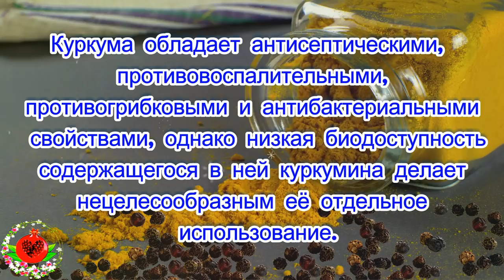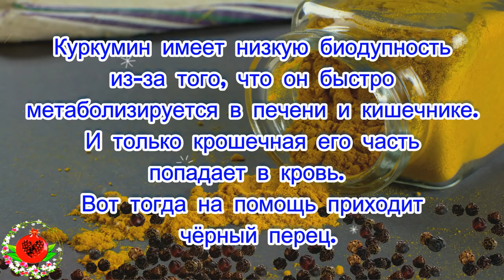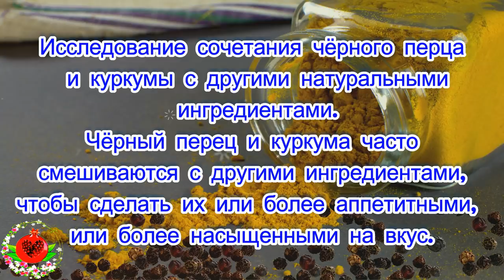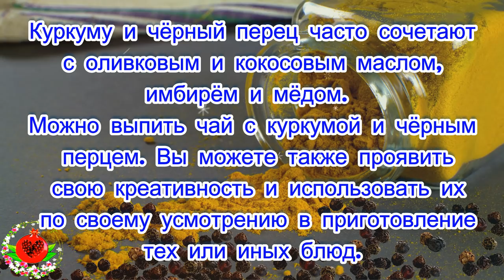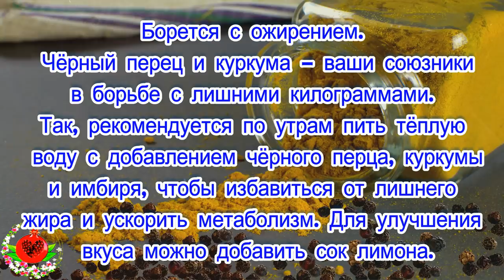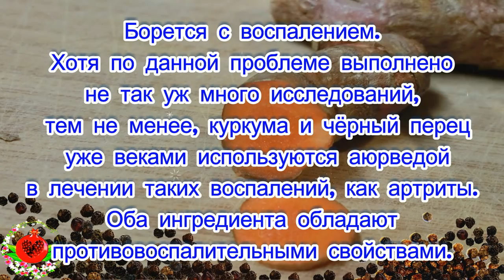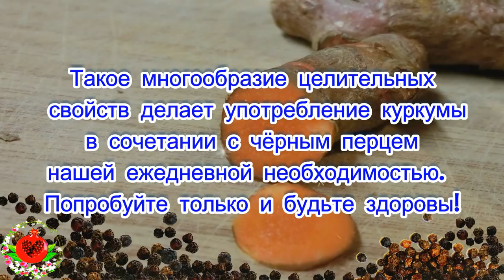Лишь в сочетании сила: смесь куркумы и чёрного перца как мощное целительное средство!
Лишь в сочетании сила:
смесь куркумы и чёрного перца
 как мощное целительное средство!
Куркума обладает антисептическими,
 противовоспалительными,
противогрибковыми и антибактериальными
 свойствами, однако низкая биодоступность
 содержащегося в ней куркумина делает
нецелесообразным её отдельное
  использование.
Но при сочетании с чёрным перцем,
у которого есть масса своих полезных
 свойств, куркума творит чудеса.
Комбинация чёрного перца и куркумы
 снимает боль и подавляет воспаление,
 способствует снижению
 веса и предупреждает рак.